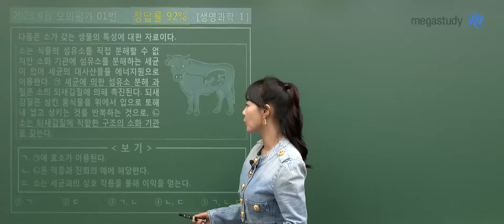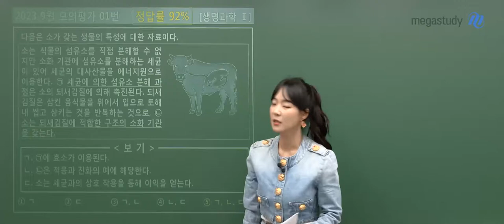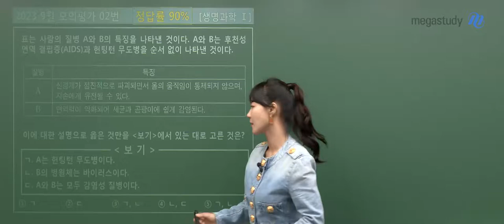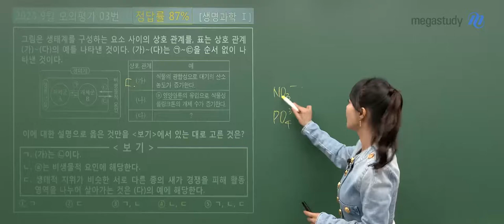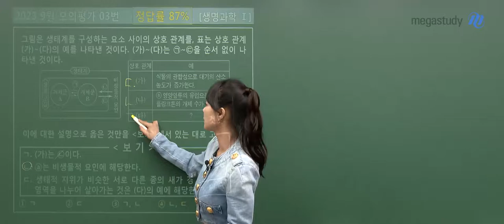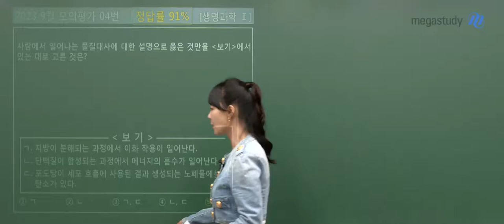[메가스터디] 생명과학 박지향쌤 - 2023학년도 9월 모평 고3 생명과학l 해설 강의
생명과학 박지향 선생님의 2023학년도 9월 모평 고3 생명과학l 해설 강의 영상입니다.